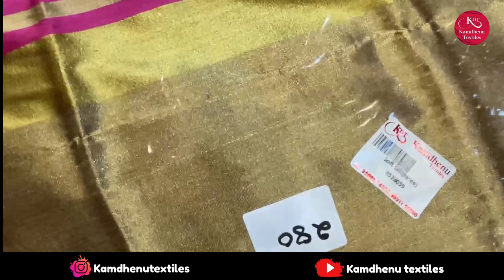sarees only RS 90 | Sasti saree shope |saree Wholesaler Market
Kamdhenu Textiles

2755 Cheera Khana, Nai Sarak, Chandni Chowk Delhi - 110006